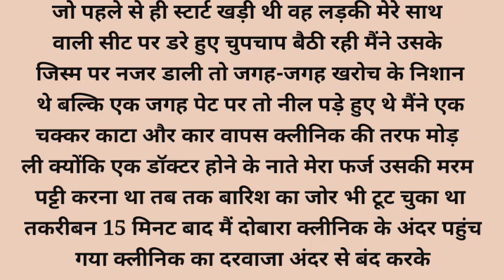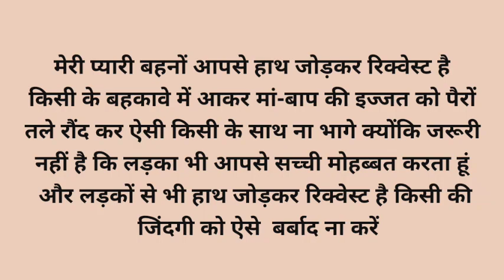hindi moral story l suvichar l suvichar hindi kahaniyan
उस रात उन लड़कों ने मेरे साथ hindi moral story l suvichar l suvichar hindi kahaniyan

नमस्कार🙏